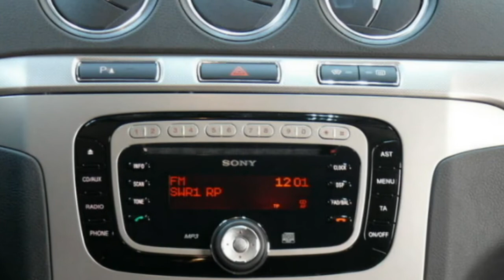Ford S-Max 7-Sitzer 2011 Dark-Micastone-Metallic GBWSBK58296